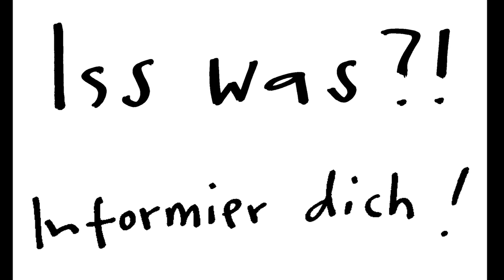Tiere, Fleisch & Ich: Expertenrat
Der Expertenrat zu unserem Buch "Iss was?! Tier, Fleisch & Ich" - das ab 10. März erhältlich ist